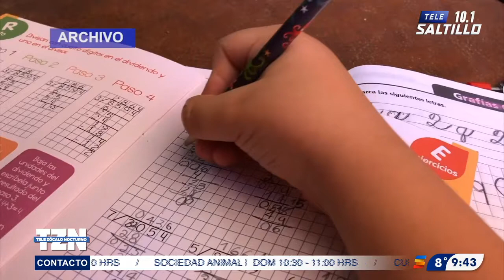Alumnos preparan regreso a clases en línea; maestros recibirían vacuna anticovid en febrero